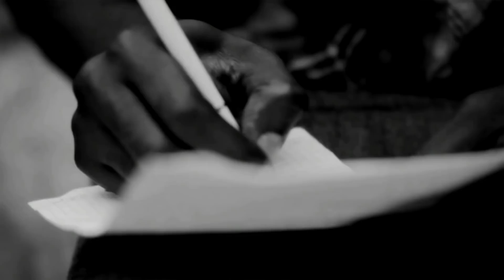2Pac Alive Returns song This Oppression New 2025 HD, 2Pac New 2025,2Pac 2025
✪remix credits to DJ CHOP UP EXCLUSIVE

2 Of Amerikaz Most Wanted
Ambitionz Az A Ridah
 2Pac performing All
2Pac - All Eyez On Me
2Pac 2025
tupac new 2025
tupac new songs 2025
2pac new songs 2025
2pac new 2025
new 2pac 2025
2pac 2025 new
2pac 2025
2pac legendary
2Pac - Hit 'Em Up (Dirty) (Music Video) HD
2pac feat Dr.Dre - California Love HD
2Pac - Dear Mama (Official Music Video)
Tupac - Hail Mary
Method Man, 2Pac, Ice Cube, Eazy E - Built For This feat Freddie Gibbs (NY 2018) [HD]
2Pac - Changes (Official Music Video) ft. Talent
2Pac - Ghetto Gospel (Official Music Video)
Grits - My Life Be Like/Ohh Ahh (Remix ft. 2Pac & Xzibit - Tokyo Drift video version)
2Pac - Ambitionz az a ridah [HD]
2PAC - LEGENDARY 2017 (SABIMIXX)
2Pac - I Get Around (Official Music Video)
Tech N9ne, 2Pac & Eminem - Till I Die (2017)
2pac-Changes
Tupac Hologram Snoop Dogg and Dr. Dre Perform Coachella Live 2012
2Pac - I Ain't Mad At Cha (Dirty Version) HQ
2Pac ft. Ice Cube - Gangsta Rap Made Me Do It (ft. Eminem, Eazy E, Biggie, Snoop Dogg)
The Notorious B.I.G. ft. 2Pac - Runnin' (Izzamuzzic Remix) / 24 hours in criminal LA
2Pac ft. Gwen Stefani - Let Me Blow Ya Love (Lej Edit)
Tech N9ne, 2Pac & Eminem - Till I Die 2 (2017)
2pac - Starin' Through My Rear View (Music Video)
2Pac - California Love [Original Version]
2Pac - Smile
Eazy-E ft. 2Pac, The Game - How We Do ReMiX
2Pac - Fear Nothing (ft. Ice Cube) 2017
2Pac - Brenda's Got A Baby (Official Music Video)
2Pac - Close my Eyes
2Pac ft. Dr. Dre - California Love (Official Video) [Full Length Version]
أجمل أغنية توباك حماسية ستأخذك الى عالم أخر - 2019🔥🔥 2020pac
Biggie Feat 2pac - I'll Be Missing You
2Pac - Bad Guy (HD)
2pac When We Ride On Our Enemies
Jon.B Feautring 2pac-'' Are You Still Down''
2Pac - Do For Love (HD)
2PAC
2PAC - Only Fear of Death (Izzamuzzic Remix)
Tupac Shakur - Dear Mama | Lyrics
Hail Mary
Tupac - Keep Ya Head Up (VIDEO w/ Lyrics)
2Pac - Black Cotton / Realest Killaz / Dumpin (Izzamuzzic Remix)
2Pac - No Fear (ft. Biggie)
2pac - Unbroken (Ridahmuzic)
2Pac - "Pistol To My Head" Remix
2PAC - LEGENDARY 2 (SABIMIXX) 2017
2Pac - Baby Please Don't Cry (Remix By M.K.R)
Troublesome '96 - 2pac
2Pac - Can't Be Touched feat Eminem & DMX (Mayweather vs McGregor Music Video)
2Pac - So Much Pain (Izzamuzzic Remix) / Mercedes Benz 560 SEC C126 AMG Showtime
2PAC - FIGHTER 2 (SABIMIXX) 2017
2Pac ft. Gwen Stefani - Let Me Blow Ya Love (Subtitulado en Español)
2Pac Hit Em Up LYRICS!
2PAC - FIGHTER 2017 (SABIMIXX)
Keyshia Cole - Playa Cardz Right ft. 2Pac (Official Video)
Eminem & 2Pac - Ivar the Boneless 2 (2018)
Dr. Dre - Big Ego's ft. 2Pac, Eazy E, Ice Cube, Snoop Dogg, Eminem, The Game (Keefer Remix)
Picture Me Rollin' 2Pac Feat. Kendrick Lamar (Remix)
Blank Ft. Eminem & 2Pac - Psycho
2Pac - Rise Of A Champion (ft. DMX) 2017
2Pac ft. Method Man & Ice Cube - Thug Nation (ft. Eazy E)
Eminem & 2Pac - I'm The Devil (2018)
2Pac - Shed So Many Tears - Lyrics / HQ Version
2Pac ft. 50 Cent, Eminem - Unstoppable (Motivation Training 2020)
2Pac ft Sade - Jezebel
2Pac - Pac's Life (Official Music Video) ft. T.I., Ashanti
Method Man, 2Pac, The Notorious B.I.G, Snoop Dogg, Ice Cube - Built For This (Remix)
2Pac - I Ain't Mad At Cha [High Quality]
2Pac - Letter 2 My Unborn (Official Music Video)
Eminem & 2Pac - Ivar The Boneless (2017)
2 Pac - Let Me Blow Ya Love
2Pac, Eminem & Roy Jones Jr. - Good Life (2019)
2Pac - Till I Die (ft. Eminem) 2017
2pac- Ambitionz Az A Ridah
2Pac - Gangsta Song (ft. Eminem, The Notorious B.I.G, Dr. Dre & Snoop Dogg)
2PAC HOLOGRAM LIVE Coachella | RARE | | High Quality | | HD |
2Pac - Hail Mary ( ft. The Outlawz ) HD (With Lyrics)
2Pac - Holler If Ya Hear Me (Izzamuzzic Remix)
2pac pain
2Pac & Notorious B.I.G Freestyle .mov
2Pac - To live and die in LA (Dirty Version) [HD].
2Pac - Grab My Strap Ft. Snoop Dogg, Daz Dillinger & Phil Collins (Nozzy-E Remix) (Prod By Dopfunk)
2Pac ft. Eminem - "Legendary" Remix
اجمل اغنية لتوباك مع حكم روعة 2
So Many Tears